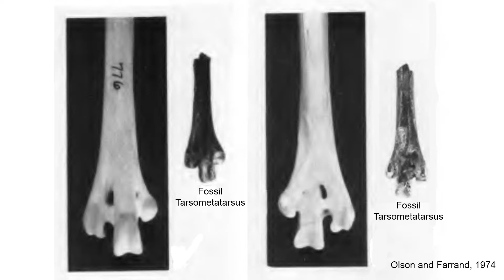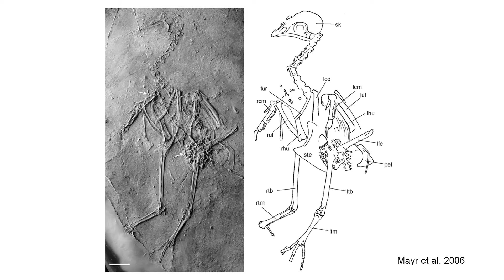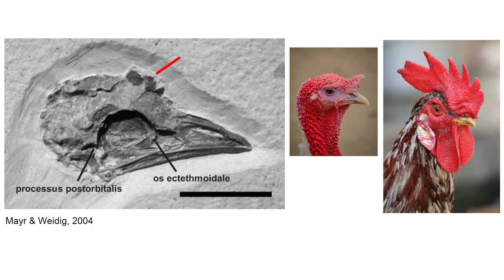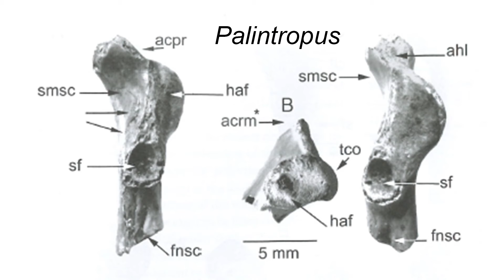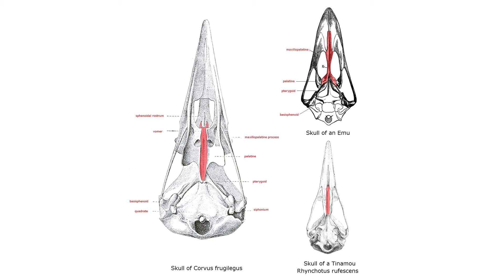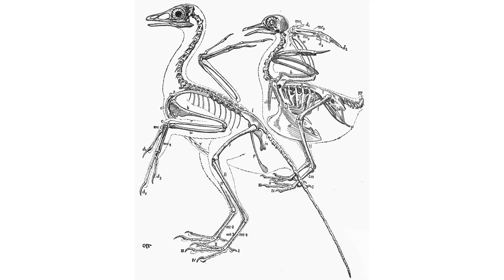Lecture 64a Fossil Turkeys!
Happy Thanksgiving. In this video I discuss the fossil record of Turkeys!